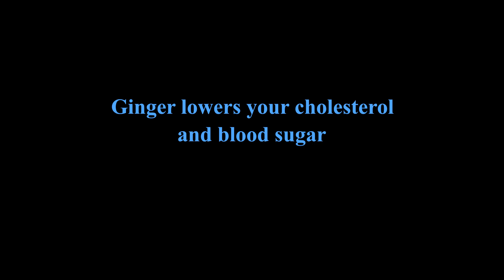Amazing tea to lose weight quickly | lose 5kg in 2 weeks !!